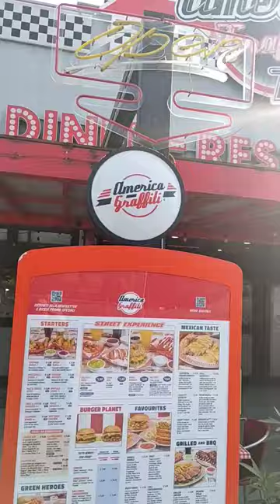American Graffiti Diner in Verona, Italy a taste of home!